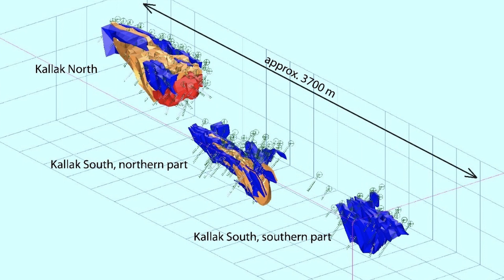Beowulf Mining plc - Incoming Chairman Göran Färm Interview